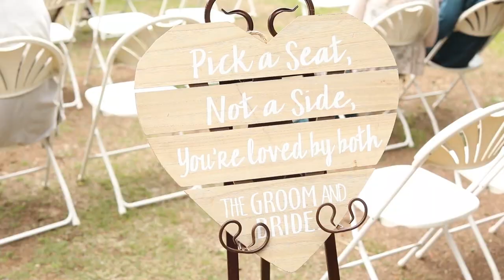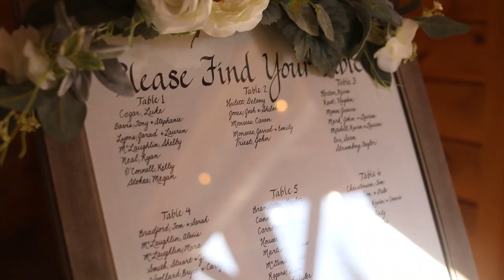Wedding Bug Studios Colorado Wedding of Katie and Trevor at Mountain View Ranch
Wedding Bug Studios Custom Short Form edit of Katie and Trevor's beautiful summer wedding celebration at Mountain View Ranch in Pine, CO